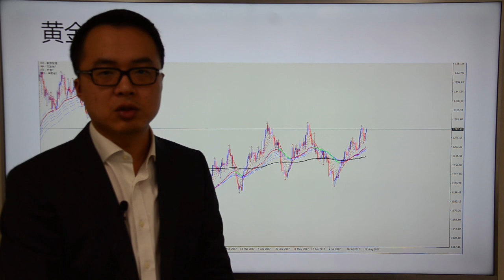Go Markets 2017年 每日财经点评 8月17日周四（美联储剧情反转再反转，投资者短期投资损失惨重）